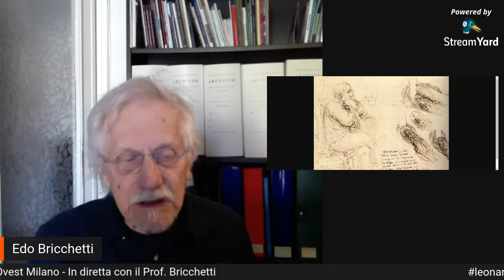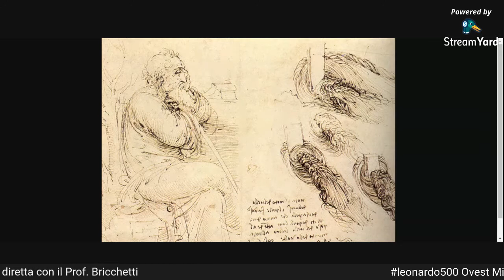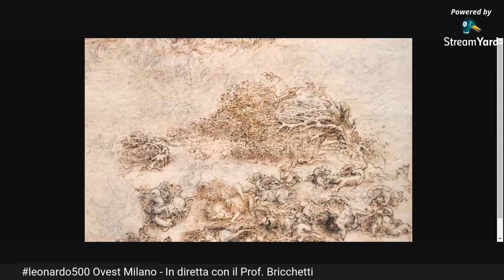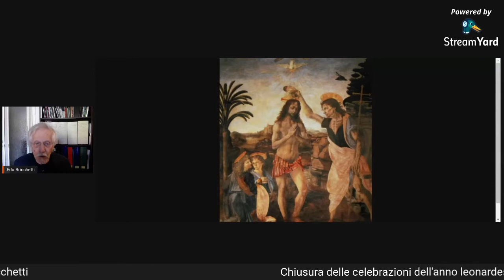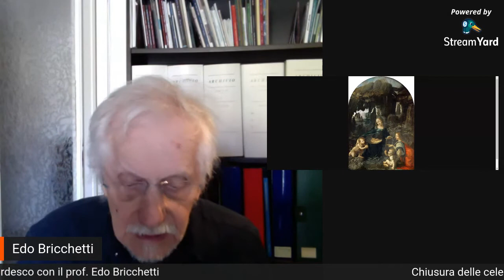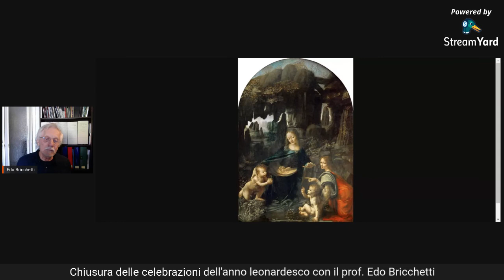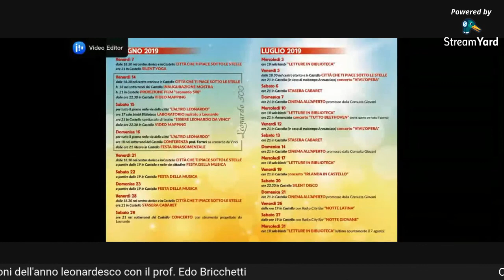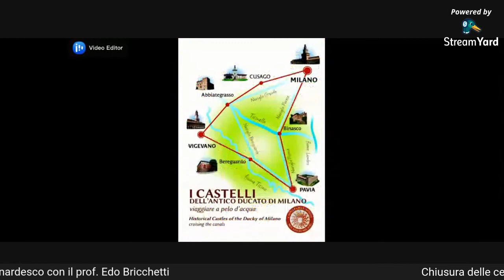leonardo500 Ovest Milano